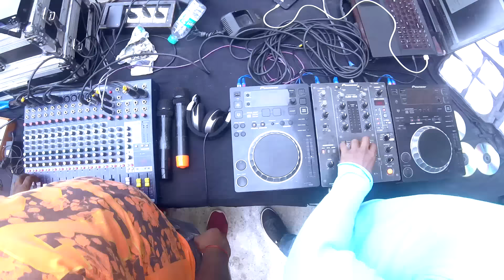Chand Chupa - Armaan Malik | Freestyle | Amity University Lucknow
During the promotional event of AKIRA in lucknow campus of Amity, i was offered to entertain the crowd. I didn't knew this song will create such awesome vibe and people would understand this. Entertaining the whole crowd with this piece was an honor.